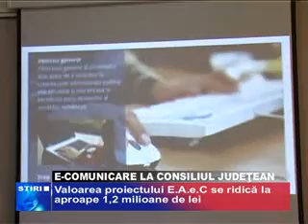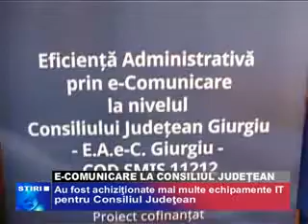e COMUNICARE LA CJ